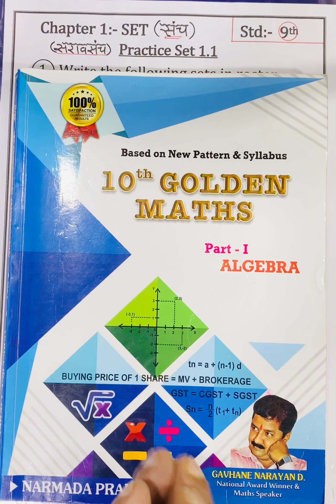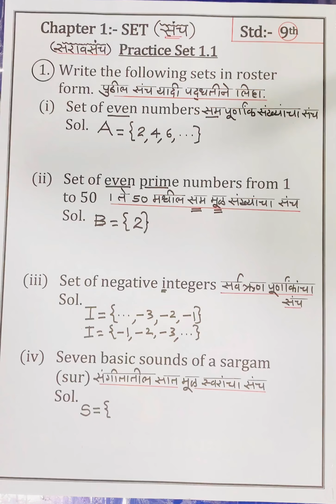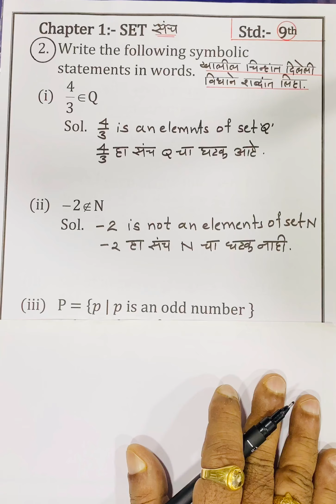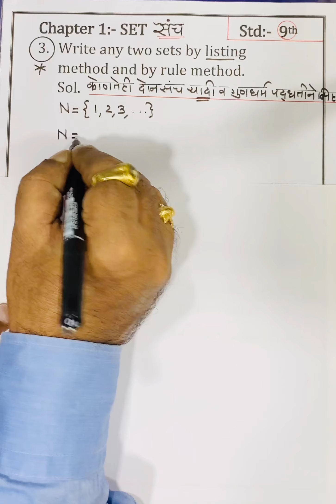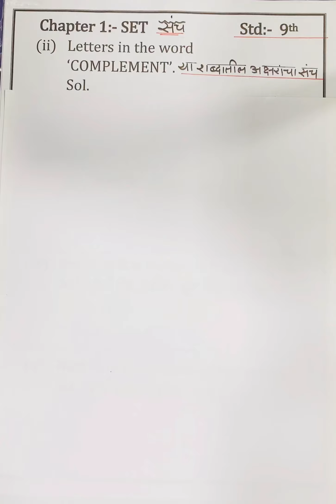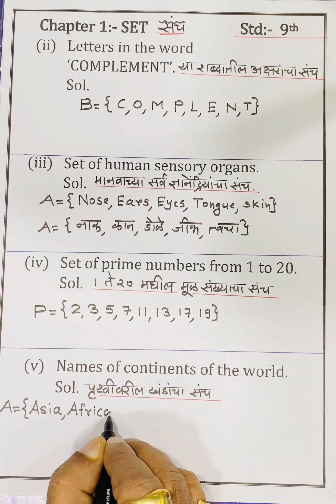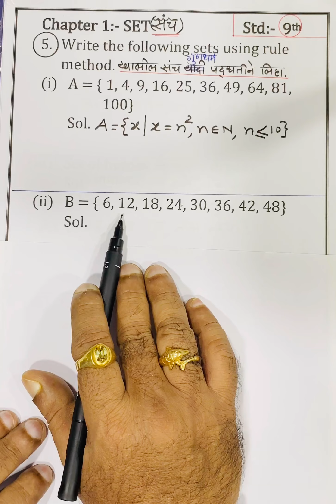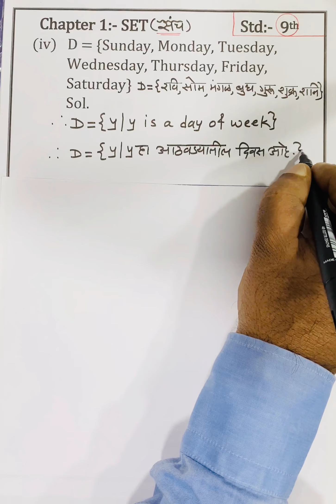Std 9th Mar/Eng medium Maths-1;Set संच;गव्हाणे सरांचे गणिताचे तंत्र-मंत्र चालवा डाेक्याचे यंत्र.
Very very interesting method of teaching & experience explaining,students will play in study like games.